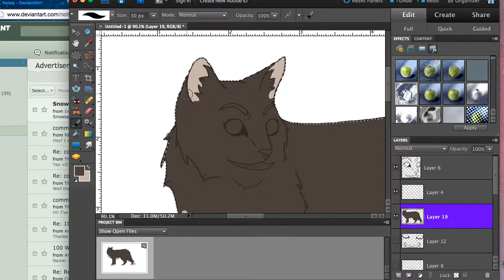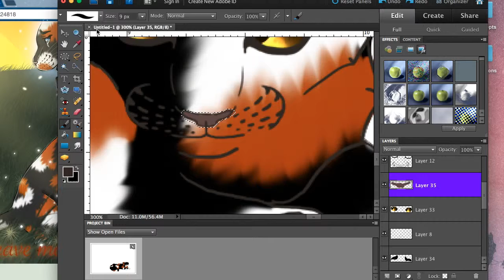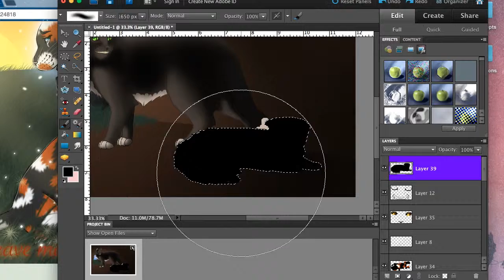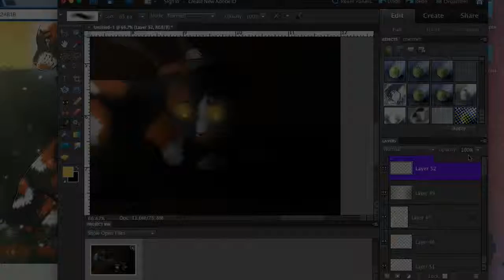HQ [PhotoShop] Smile In Your Sleep + Speedpaint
Yes, this is creepy Wolves Teeth and Eagle Cry.

This is from a scene in my book A Warrior's Tragedy: An Eagle's Sight. I hope y'all like it!

Programs:
Photoshop Photo Editor
Quicktime screen recorder
iMovie

Hardware:
Wacom Induos Pen and Tablet

ART IS OWNED BY ME